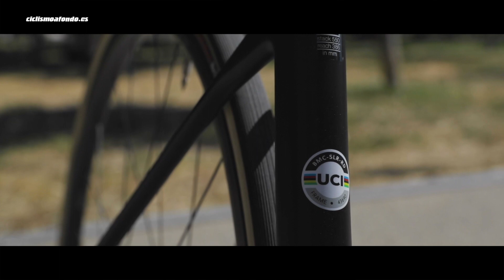Nueva BMC Teammachine SLR 01 | Ciclismo a fondo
Os presentamos en exclusiva la última versión de la BMC Teammachine SLR01, un modelo que se adapta a los nuevos tiempos, en los que todas las marcas luchan por conseguir la bici ligera más aerodinámica.